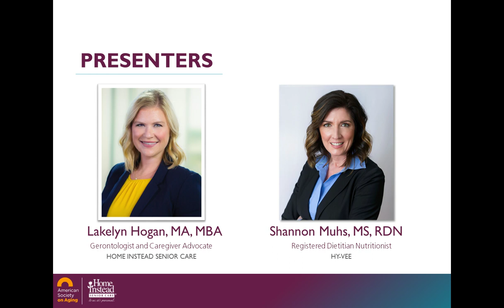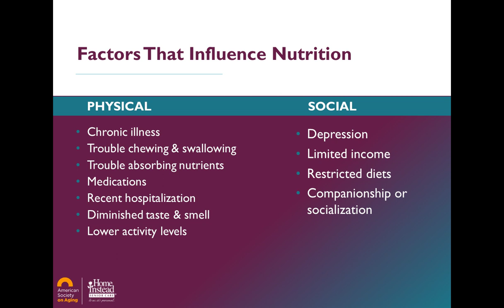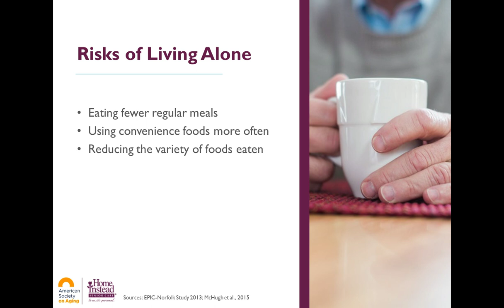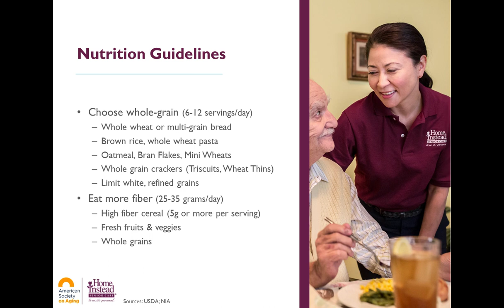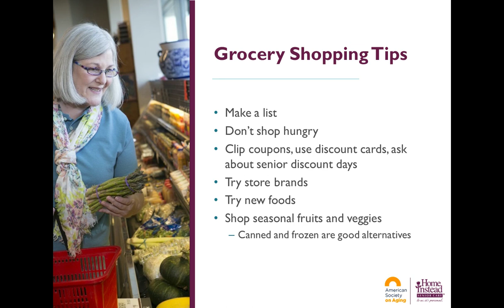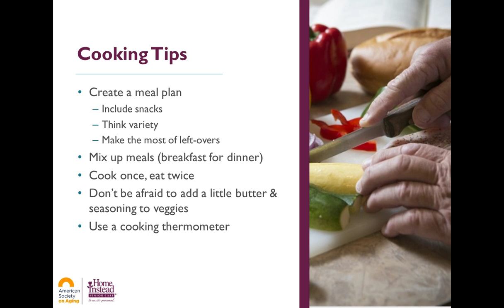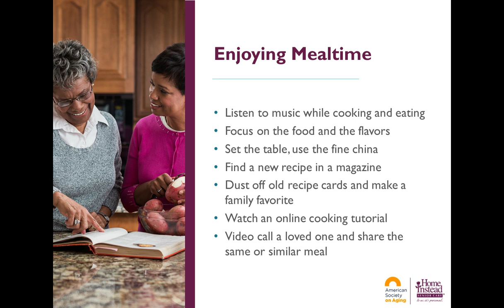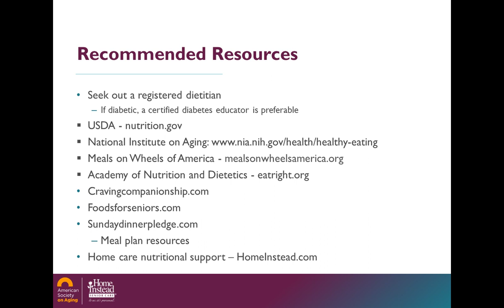Cooking and Nutrition for Older Adults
The importance of proper nutrition for older adults simply cannot be understated. However, for some older adults who live alone, it can be hard to get motivated to cook nutritious meals for just one person. According to the U.S. Census Bureau, about 28% (13.8 million) of community-dwelling older adults live alone, which could put them at risk for poor nutrition. Malnutrition can affect the mind, body, immune system and energy levels in ways older adults and family caregivers may not be aware of. Registered Dietician, Shannon Muhs, will join as a guest speaker to share more about proper nutrition for older patients and provide simple meal preparation tips for one person. Register for this webinar to learn how professionals can better support healthy nutrition for aging adults and provide resources to support cooking for one.
Presenter: Lakelyn Hogan, Home Instead Senior Care®; Shannon Muhs, MS, RDN, Corporate Dietitian, Hy-Vee, Inc.

CEs are no longer available for this webinar.